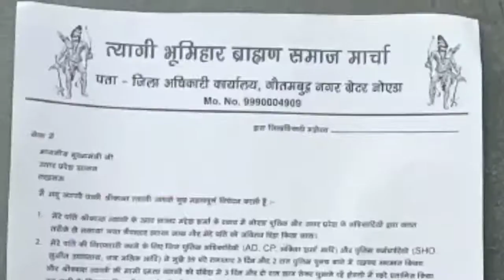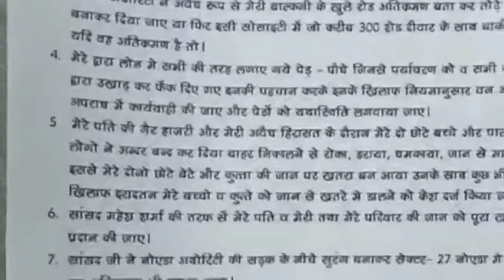गुस्से में त्यागी समाज, श्रीकांत त्यागी के समर्थन में एक बार फिर जुटा ll Shrikant Tyagi Case